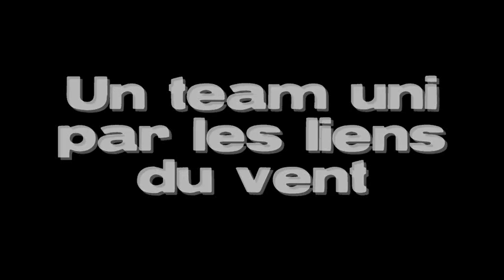best of 2006-2008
BAR team best moment